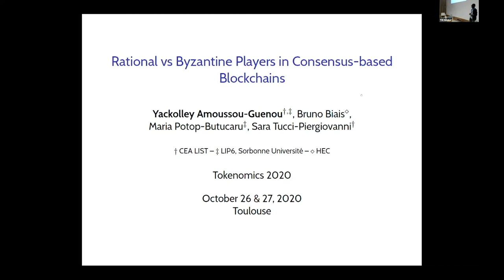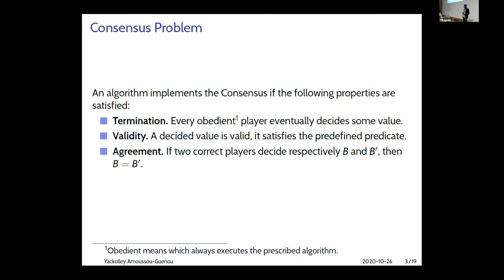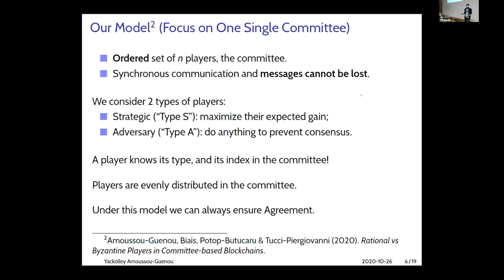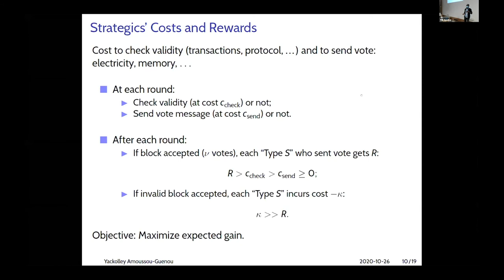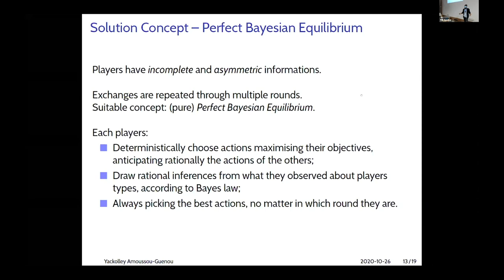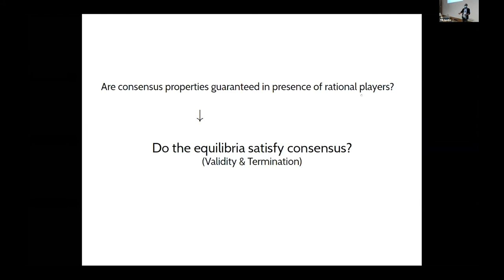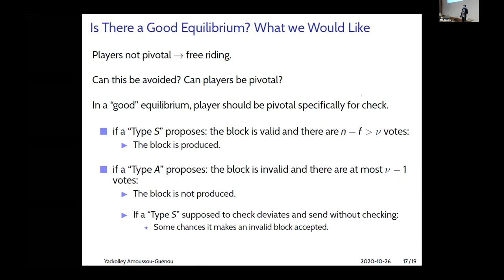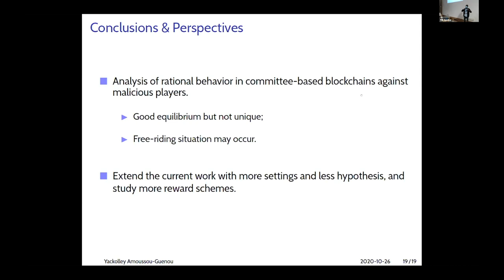Tokenomics 2nd Conference - Rational vs Byzantine Players in Consensus-based Blockchains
Yackolley Amoussou-Guenou (CEA & Sorbonne University), Bruno Biais
(HEC Paris), Maria Potop-Butucaru (Sorbonne University), and Sara
Tucci-Piergiovanni (CEA)